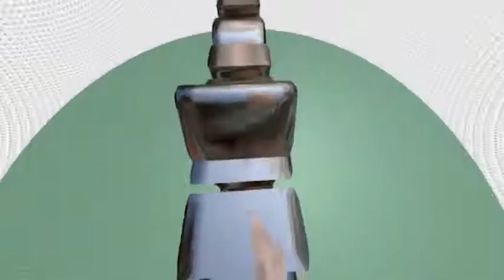163+H lo sucedido en SINT Paysandu 14 abril 17